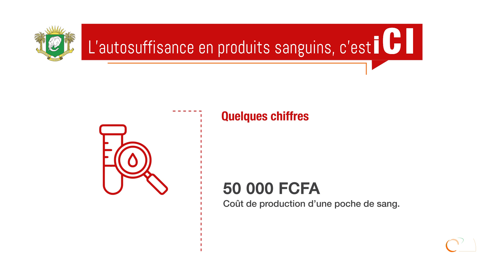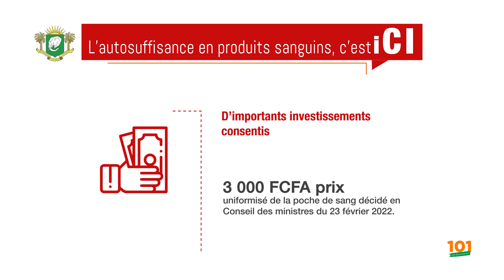L'autosuffisance en produits sanguins, c'est iCI